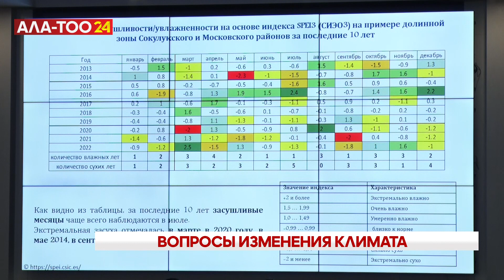Проблемы изменения климата на себе ощущает каждый человек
Вопросы изменения климата и информирования малого и среднего предпринимательства об основных рисках, угрозах и возможном влиянии на бизнес, обсуждены сегодня в Бишкеке в ходе круглого стола. Так, предлагается разработать «Климатические паспорта» и выработать «Стратегию по адаптации к изменению климата».